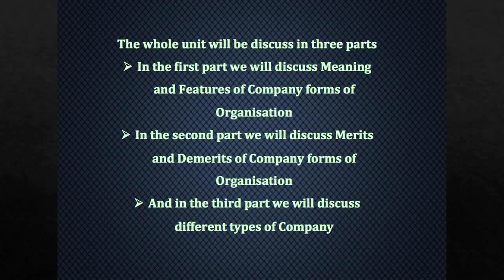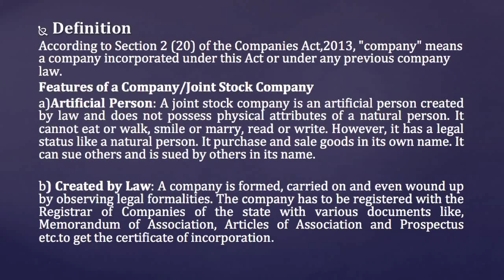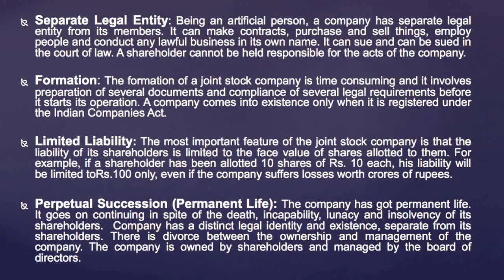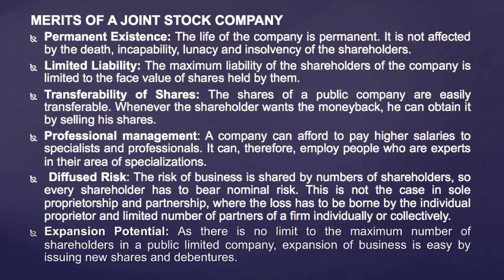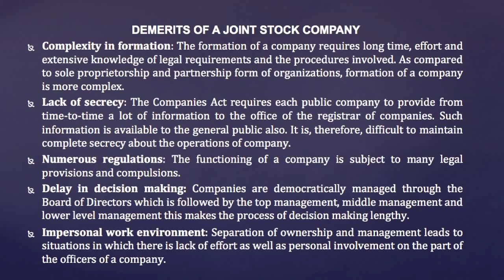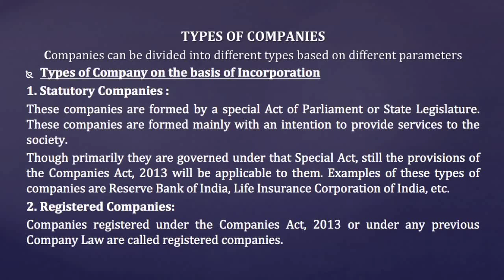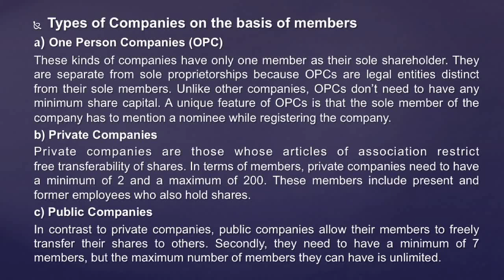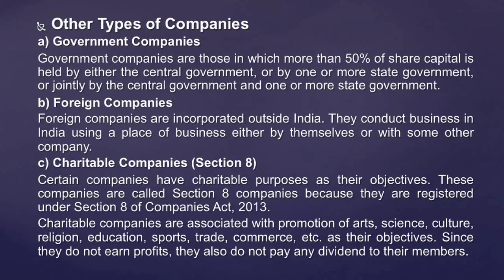B.Com 1st Sem, Course: Business Organization & Business Ethics, Unit-5 Company Form of Organization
Presented by
Dipankar Malakar,
Ph.D.
Assistant Professor (Commerce)
Maniram Dewan School of Management